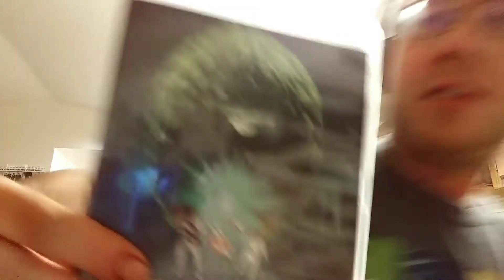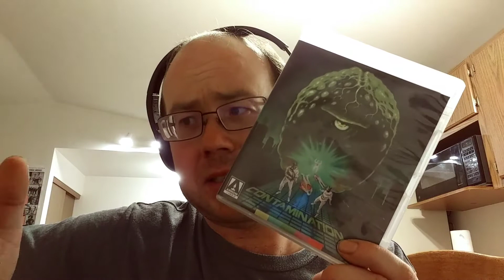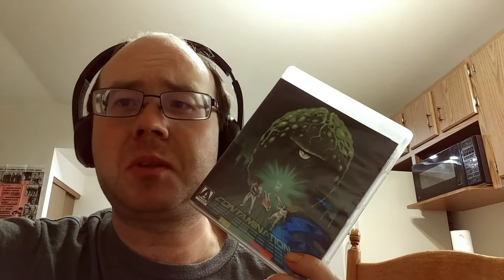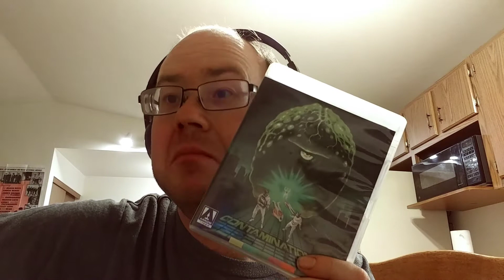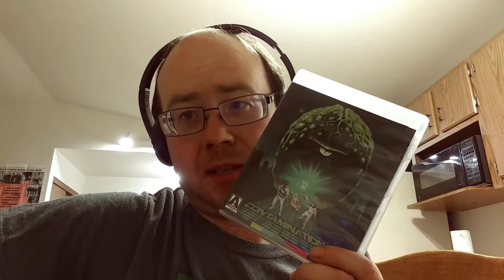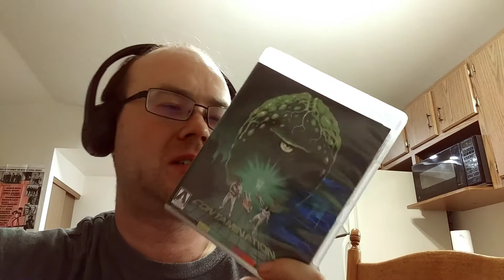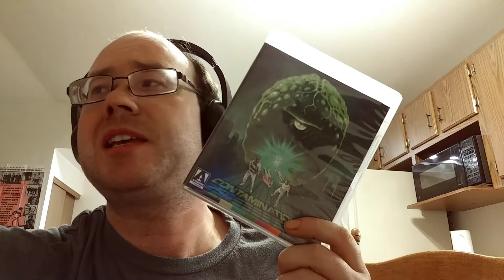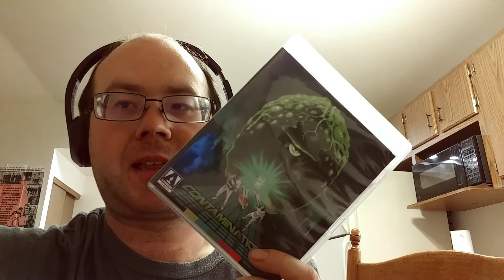Ban This!: Contamination